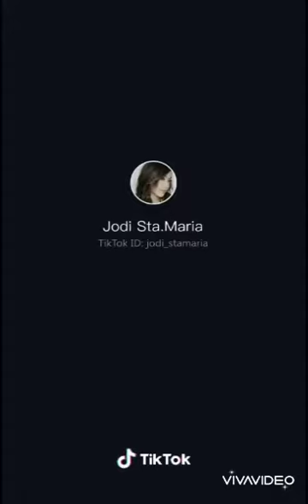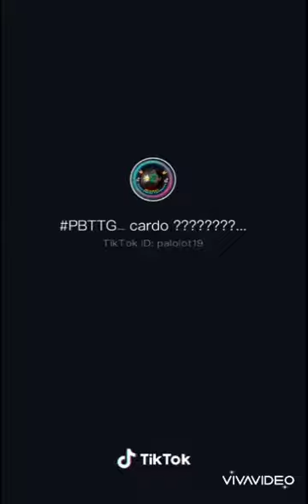Pinoy Funny Tik Tok compilation 2020